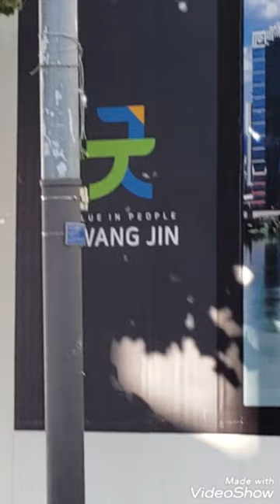KOREA/새 아파트/مباني سكنيه جديده ف كورياNew Apart Korea